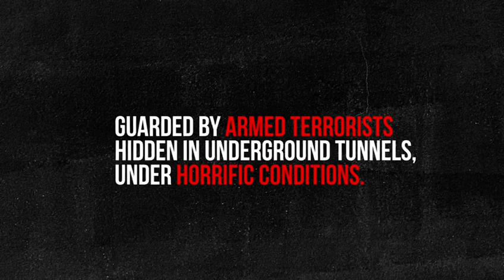שלח את עמי - Let My People Go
מערך ההסברה הלאומי במשרד ראש הממשלה ומטה משפחות החטופים יוצאים בקמפיין משותף שיעלה בצפון אמריקה כמה שעות לפני ליל הסדר. הקמפיין מורכב מ-5 סרטונים שונים, שבכל אחד מוצגים 5 חטופים בתוך תמונות משפחתיות שצולמו בליל הסדר האחרון.

קמפיין ליל הסדר מורכב מחמישה סרטונים שונים, שבכל אחד מהם מוצגים חמישה חטופים בתוך תמונות משפחתיות שצולמו בליל הסדר האחרון אצל משפחות החטופים. בכל סרטון הדמויות החטופות נעלמות מהתמונה המשפחתית שבה חגגו רק לפני שנה, ובה היו שמחים ומחויכים.

הקמפיין ישודר בצפון אמריקה - בטלוויזיות החכמות ובאתרי הדיגיטל המובילים, והוא הוכן על ידי מערך ההסברה הלאומי באמצעות לשכת הפרסום הממשלתית, בשיתוף עם מטה משפחות החטופים ובתיאום עם מנהלת החטופים והשבים.